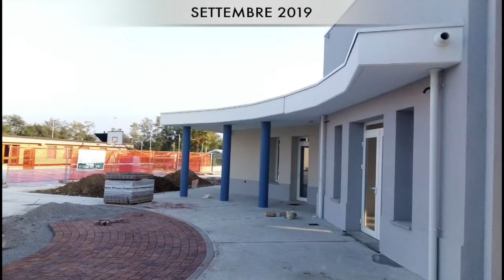Inaugurazione Settembre 2019 ORATORIO 3.0 di Montanaso Lombardo